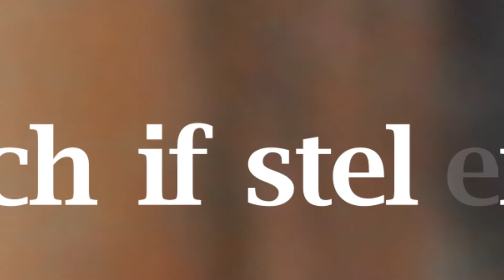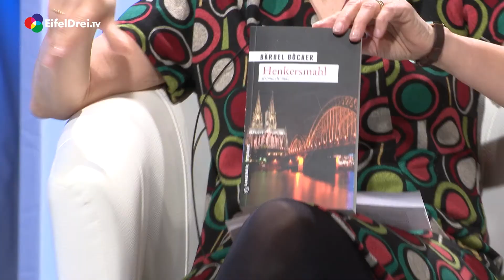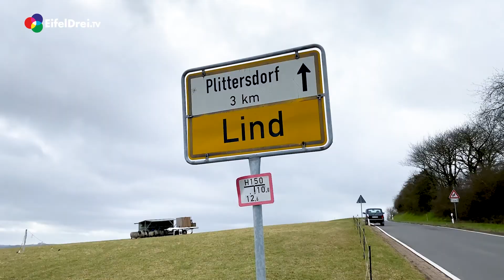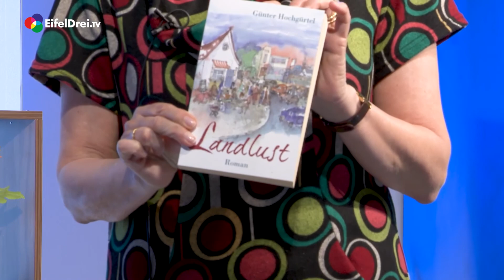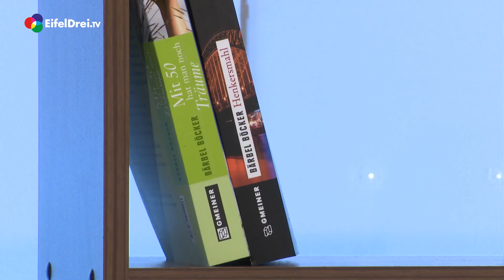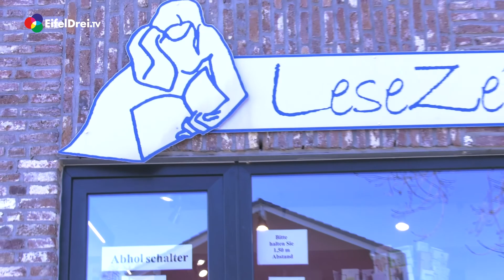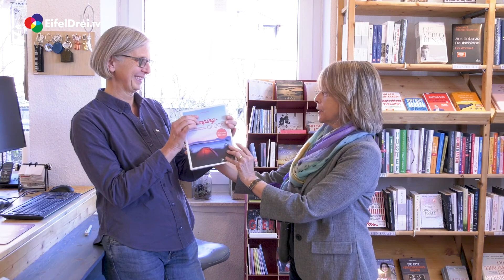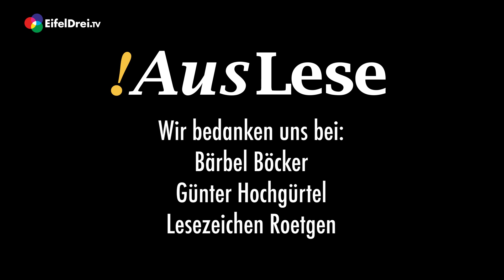mit Bärbel Böcker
Die erste Ausgabe unseres Buchtalks !AusLese mit Gisela Steinhauer und Schriftstellerin Bärbel Böcker. Mit dabei ausserdem der bekannte Eifeltroubadour und Autor Günter Hochgürtel.
Und unsere EifelDreiTV Reporterin Sabine Carl.